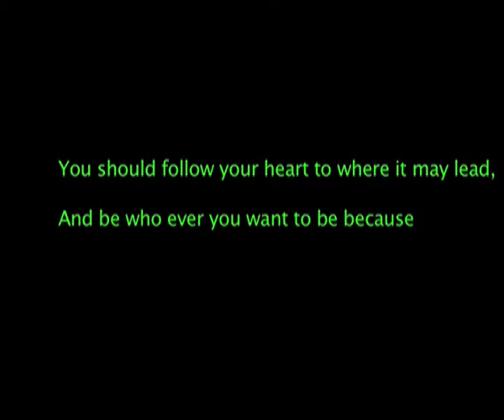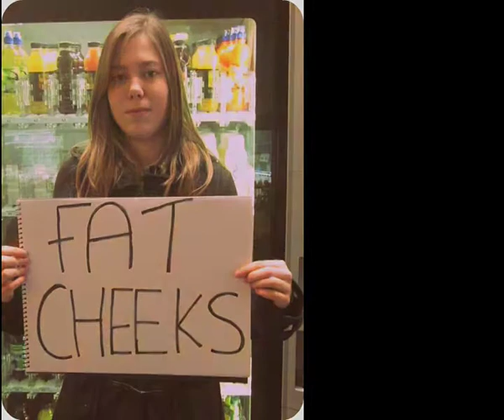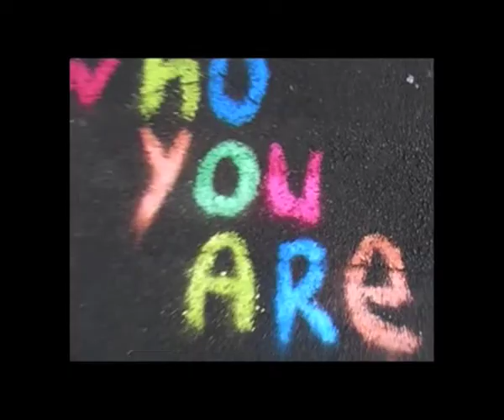Who You Are - Robyn Lou By Hannah Wilkinson A2 Media Music Video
As my A2 Media course, We have had to plan, produce and edit a artist and a music video.

My artist is called Robyn Lou and she is played by one of my good friends Aimee. the song i chose to use was Jessie J's - Who You Are. The song is the same but I have shorthened it.